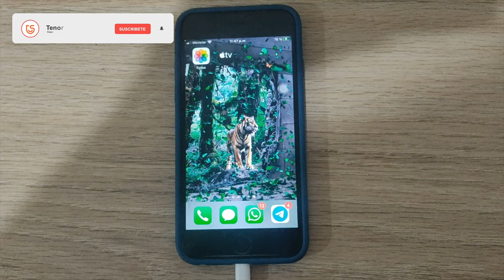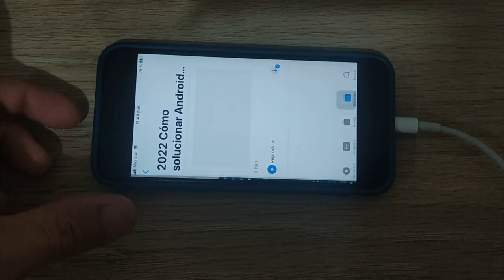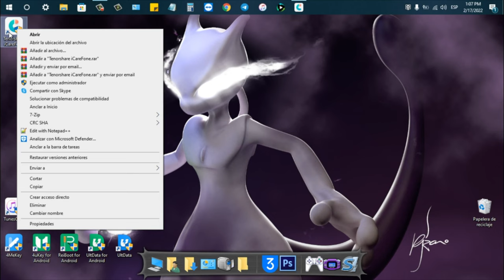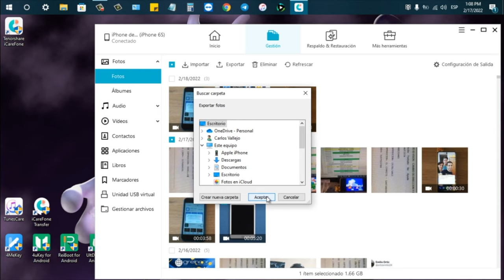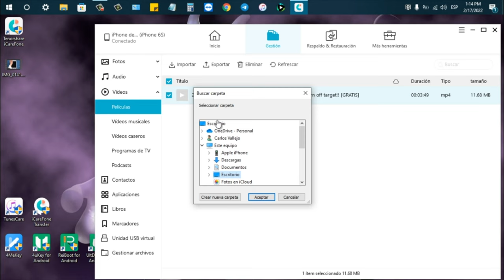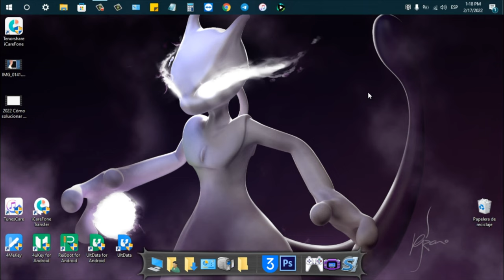Cómo pasar vídeos de iPhone a PC sin iTunes 2022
Este tutorial te muestra cómo pasar vídeos de iPhone a PC sin iTunes con nuestro producto iCareFone

💯1 clic para exportar fotos a PC/Mac
💯Copia de seguridad iOS en la computadora de forma selectiva y gratuita
💯Transferir archivos multimedia entre iDevice e iTunes sin limitación
💯Administrar contactos, mensajes, fotos, videos, aplicaciones, libros, marcadores (agregar/eliminar/editar/exportar)
💯Compatible con los últimos iOS/iPadOS 15 y iPhone 13 mini/iPhone 13/13 Pro(Max)

0:00 Introducción
1:26 Paso 1: haz clic en recuperar datos perdidos
2:53 Paso 2: seleccionar notas que quieres pasar

📖 Guía relacionada: Un clic para exportar fotos de iPhone a PC